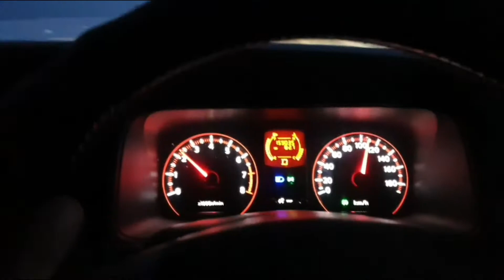МОЙЫНКУМ-АЛМАТЫ жол көк мұз Шу-Мойынқұм аралықта